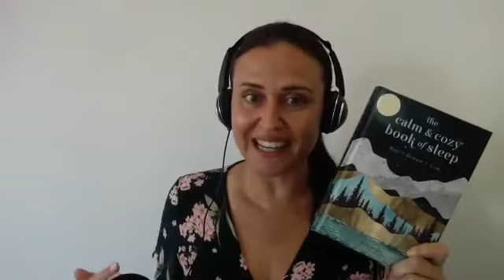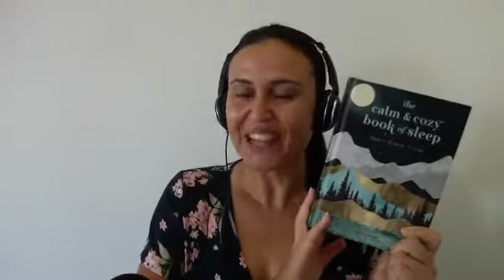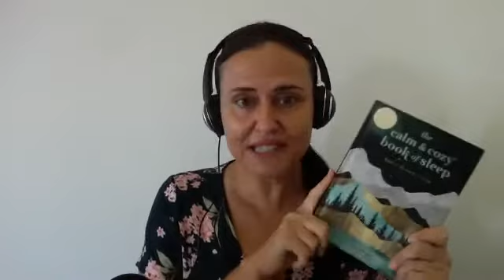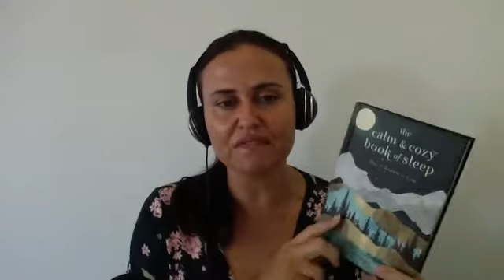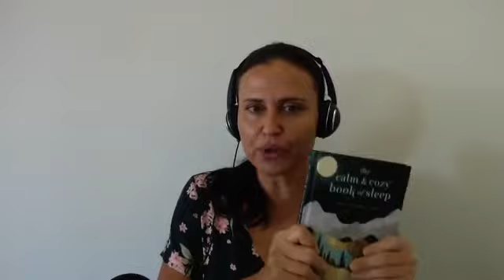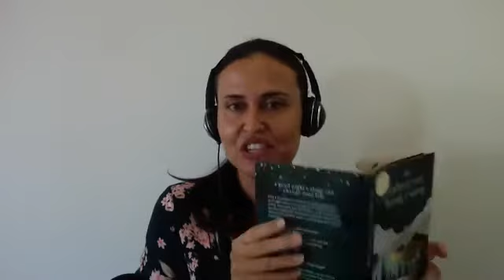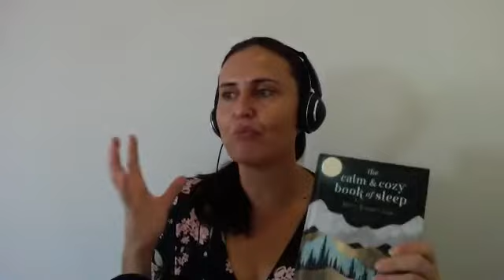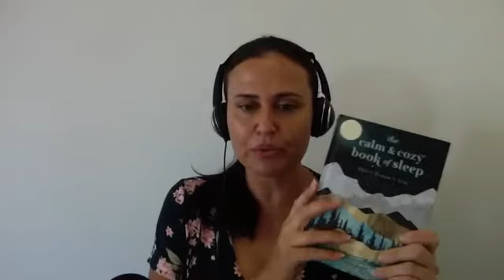ep.68 - How to Get a Good Night's Sleep, Beth Wyatt Certified Sleep Coach - SPAITGIRL Podcast Show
Welcome to the Spaitgirl Talk Show with Yvette Le Blowitz

ep.68 - HOW TO GET A GOOD NIGHT'S SLEEP with Beth Wyatt, Certified Sleep Coach & Author of The The Calm & Cozy Book of Sleep @sleepcoachbeth

Beth Wyatt is an insomnia rest and self care coach and meditation teacher who is certified in sleep sciences and life coaching

Her mission is to help woman appreciate sleep as the ultimate act of self-care and to achieve a peaceful night’s sleep, naturally and effortlessly.

Beth Wyatt is the Author of The Calm & Cozy Book of Sleep and in this podcast episode ep.68 she shares

Her personal journey of How Changing Her Sleep Changed Her Life

How to Get Good Night’s Sleep
Managing Anxiety and Racing thoughts when you are in bed
Focusing on Rest
Deep Breathing and Meditation
How to Get Ready for Bed
Bedtime Rituals for Busy People
Insomnia
Learning to Love Sleep as Sleep is the ultimate act of self-care
Sleep vs Hustling
Do we get enough Sleep or stay up late to do Social Media?
Plus we talk all things Self Care, Sleep, Health & Wellness.

Stay in contact with our

Podcast Show Guest

Beth Wyatt

IN SUPPORT

After you tune into this episode

I would LOVE for you to

- leave a 5*rating and review

- tell a friend, family member, or anyone you meet too.

Podcast Host

Yvette Le Blowitz

Spa it Girl Youtube channels shares all things SPA, Wellness, Travel, Yoga, Self Care, Self Love, Happiness.

Feel Good From Within and Become Your Happiest, Healthiest Self.

Spa it Girl is a blog site for all things SPA, Self Care, Self Love and Wellness.  Created by Founder: Yvette Le Blowitz - The Original Spa Blogger and the IT GIRL for the Spa Industry.

Yvette Le Blowitz is the Author of It Starts With Me which is out now in Australian Book Stores and also on-line via Amazon.com - Barnes & Noble.

Yvette Le Blowitz is a Motivational Speaker and Helps others to Feel Good From Within and to Take Care of Themselves no matter what.

She helps you go from being stuck in a rut to living a life you truly love and want.